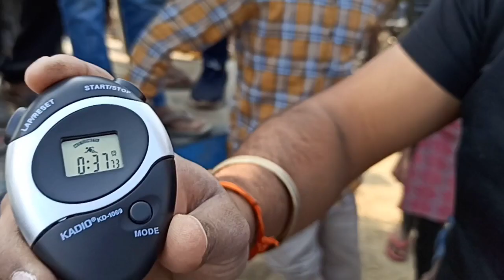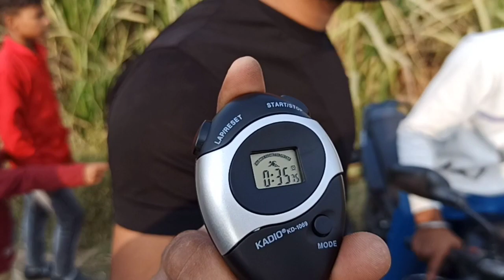नकुल प्रधान ने मारी बाजी उँने दो दांत मे लोहरे का जलवा 400 मीटर दूरी डीडोली झोटा टूर्नामेंट मे जलवा